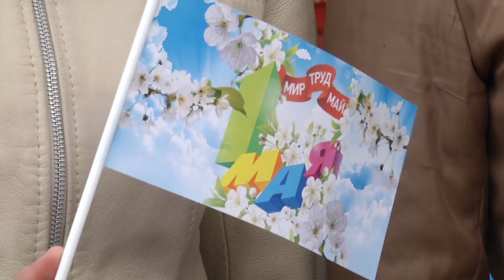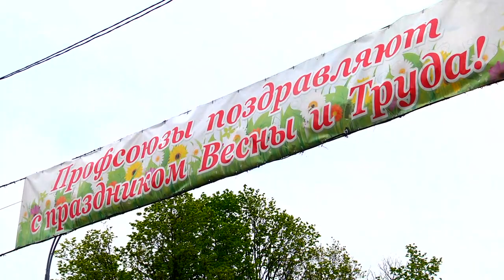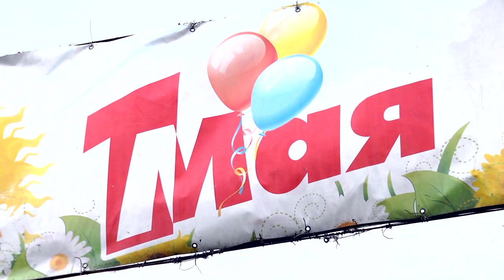Празднование 1 мая